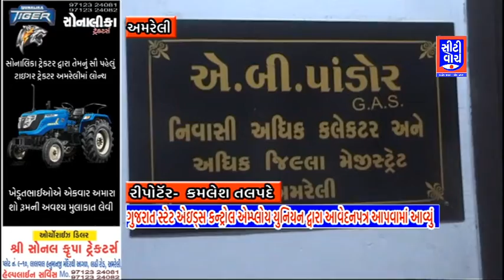ગુજરાત સ્ટેટ એઇડ્સ કંટ્રોલ એમ્પ્લોય યુનિયન દ્વારા આવેદનપત્ર આપવામાં આવ્યું